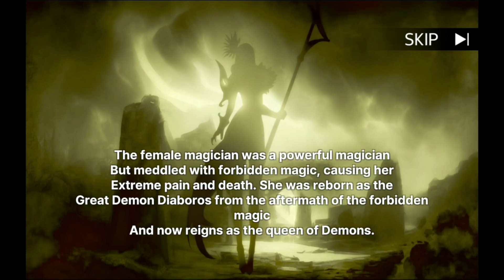Might of Dragon .Khám phá đủ loại sinh vật huyền bí trong truyền thuyết .